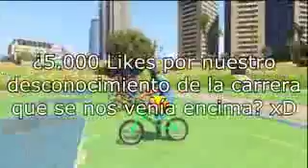100 000% IMPOSIBLE! NUEVO!!!! Gameplay GTA 5 Online Funny Moments